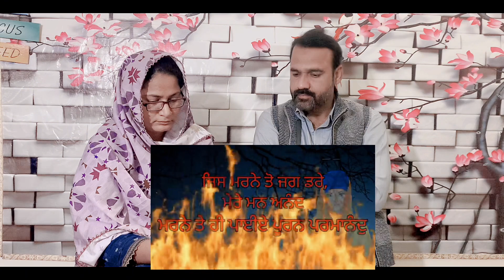10 Poh ||Wadday Sahibzade || Chamkor di larai || Punjabi Reaction